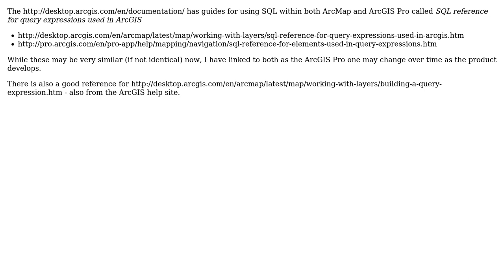GIS: Where to look up type of SQL syntax used by ArcGIS Desktop 10.x and Pro 1.x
With thanks & praise to God, and with thanks to the many people who have made this project possible! | Content (except music & images) licensed under CC BY-SA | Music | Images & others | With thanks to user Tom R. user Midavalo and the Stack Exchange Network Trademarks are property of their respective owners. You are responsible for your own actions.